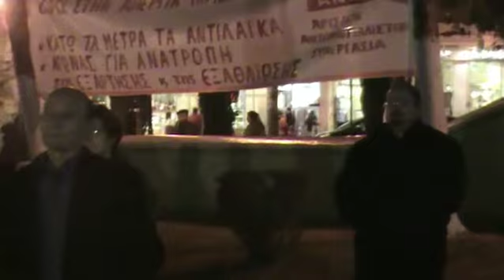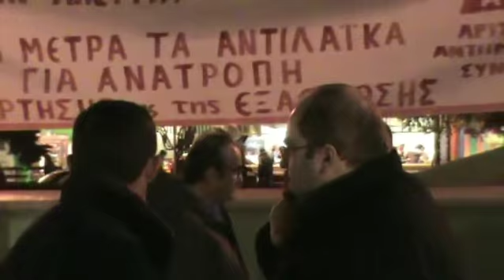eordaialive.com: Συγκέντρωση Πάμε Εορδαίας στην Κεντρική Πλατεία Πτολεμαΐδας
eordaialive.com: Συγκέντρωση Πάμε Εορδαίας στην Κεντρική Πλατεία Πτολεμαΐδας, για την 42η Επέτειο της Εξέγερσης του Πολυτεχνείου